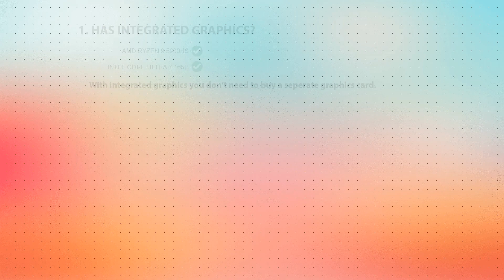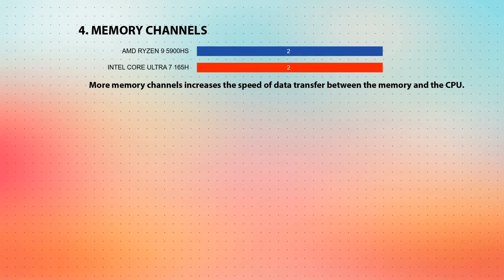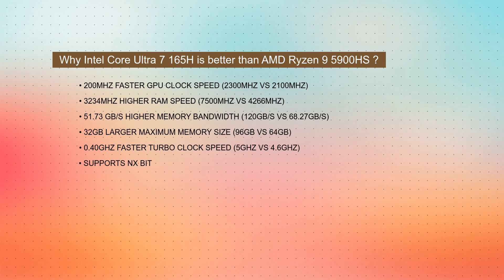AMD Ryzen 9 5900HS vs INTEL Core Ultra 7 165H Technical Comparison